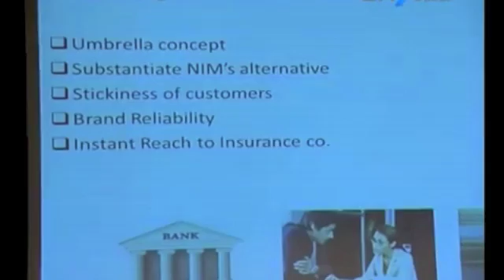Bancassurance MENA Summit